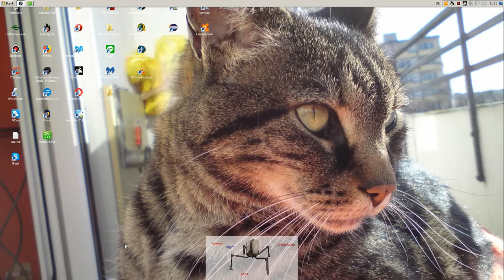Best End to time on Ironsight LOL XD Eat the bladedrone XD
DAmed how should i be able to dodge it ? XD thx fPinno nice move XD